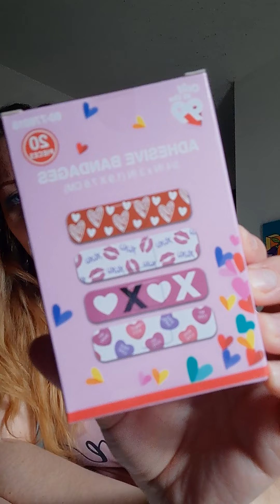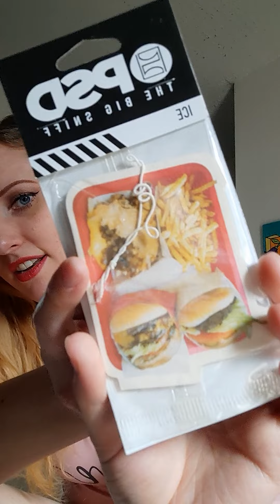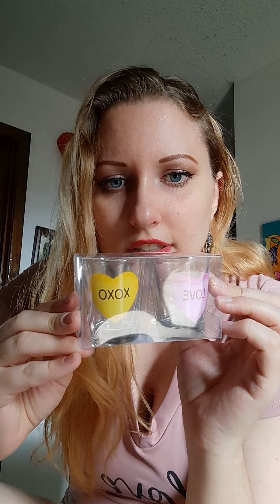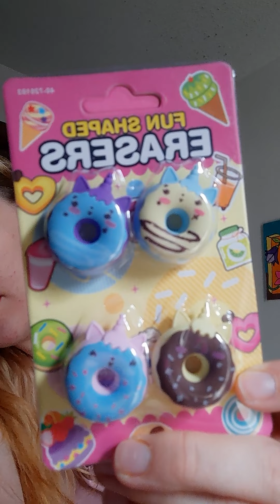💝 99 Cent Store SMALL Valentine Haul 💝